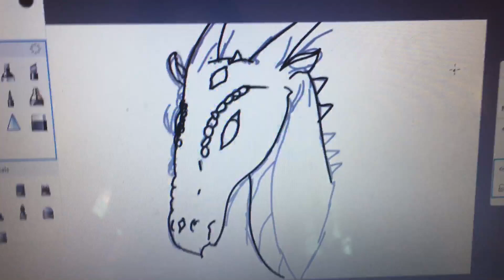Random sketch book drawing